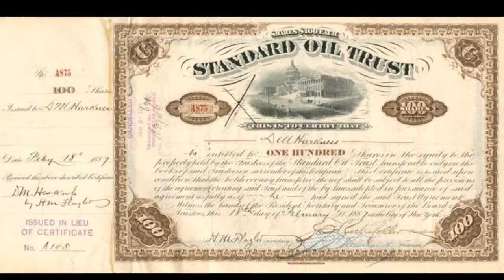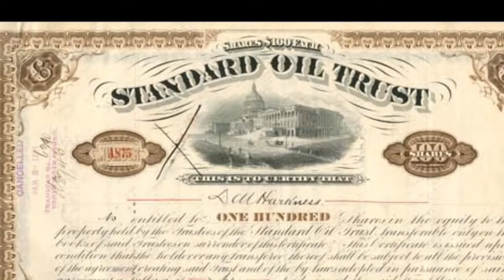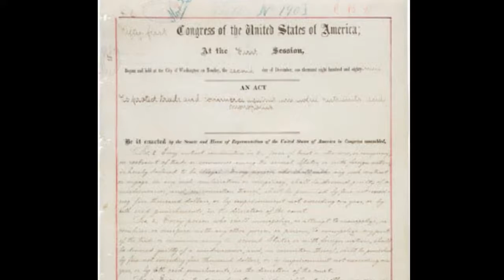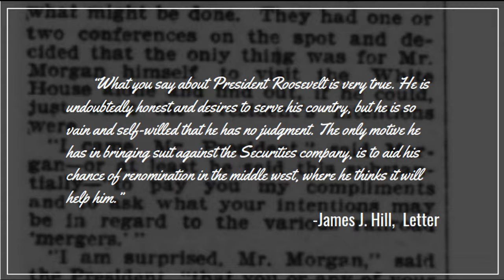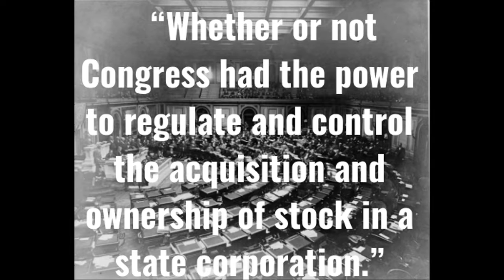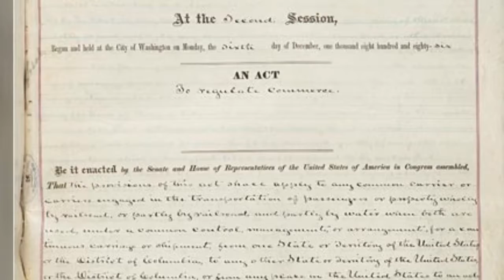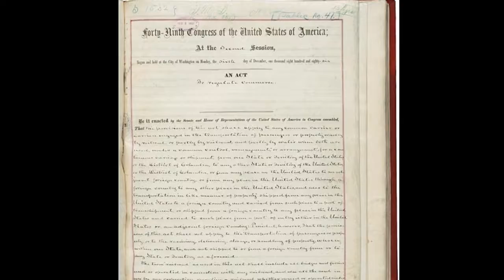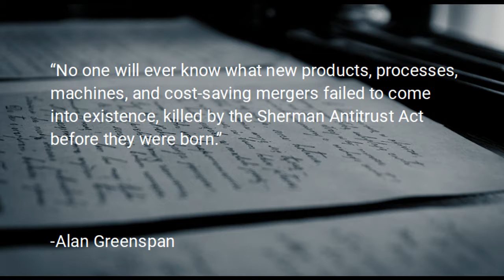James J Hill 2